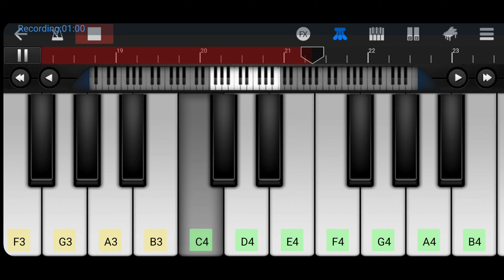Chaleye Song Walk Band Tutorial ll Chaleye Song Walk Band ll